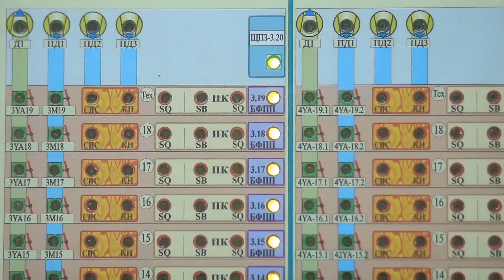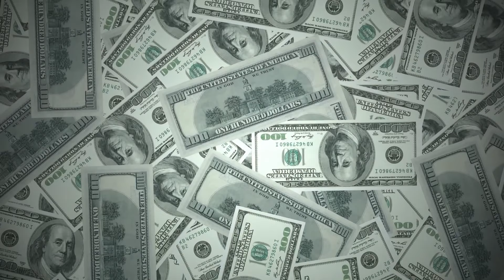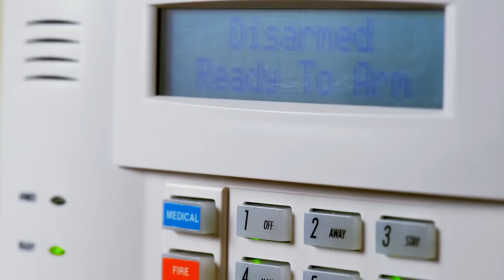Elusive Criminals ! The Most Cunning Robberies In History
In this video you will plunge into the world of incredible robberies committed by real geniuses of the criminal world. Exciting and amazing stories are waiting for you, each of which is worthy of being a script for a Hollywood blockbuster. Enjoy the movie:)